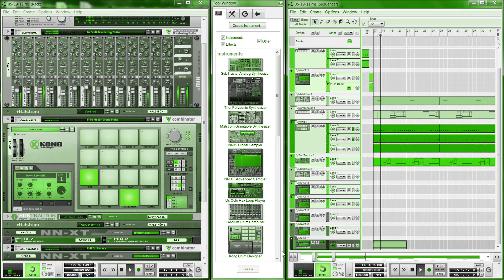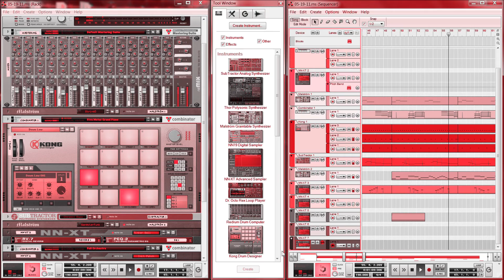The Remedy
another beat video jus tryna put a visual to the audio for purchases and more info go